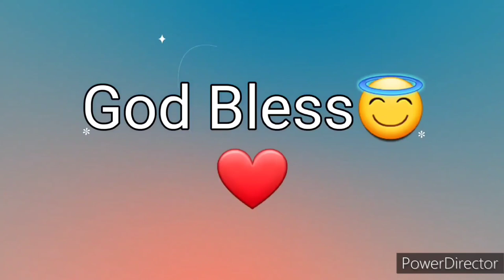Ang Salita ng Dios "BIBLIA" (15) Aklat sa Lumang Tipan EZRA Chapter 7 Tagalog Audio